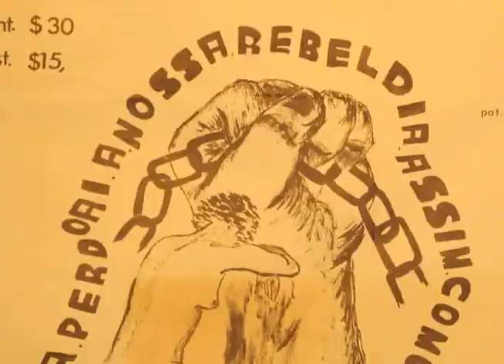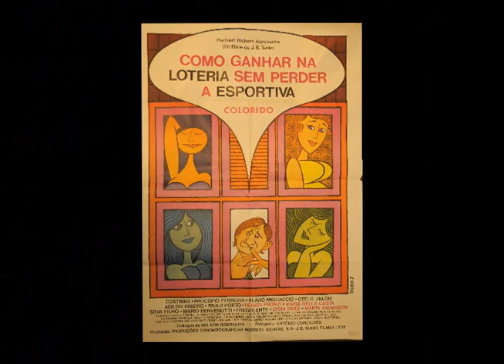Maria Pompeu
Ela foi uma das certinhas do Lalau, sem nunca ter feito Teatro de Revista. Neste vídeo, a atriz Maria Pompeu conta como conquistou o reconhecimento do público com o seu trabalho no teatro e como foi parar entre as 10 mulheres mais bonitas de 1963, numa seleção feita pelo jornalista Sérgio Porto. Maria Pompeu também foi produtora teatral e trabalhou no cinema e na televisão. Todo o acervo da atriz - que ao longo dos anos juntou rico material de produções de teatro e cinema - será doado à Funarte.